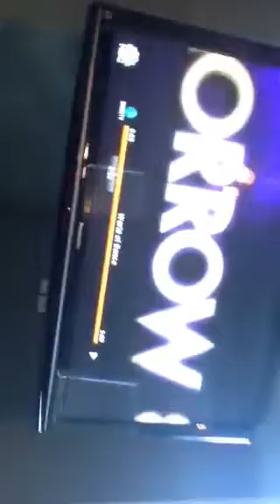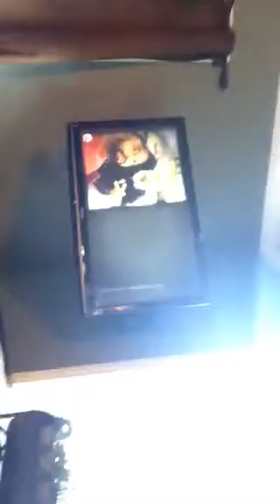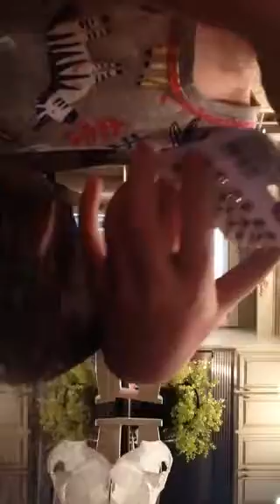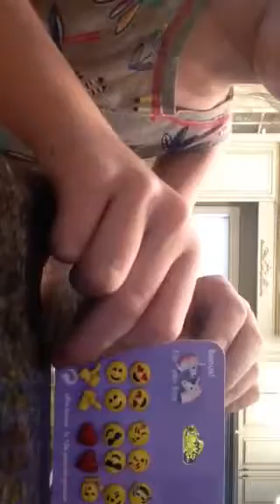My earring collection! 💙❤️💛💚💜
Showing on my earrings that I got at Claire's